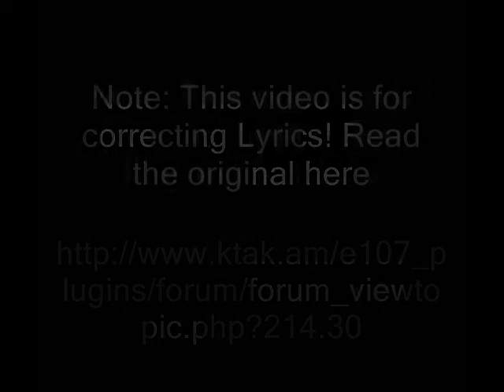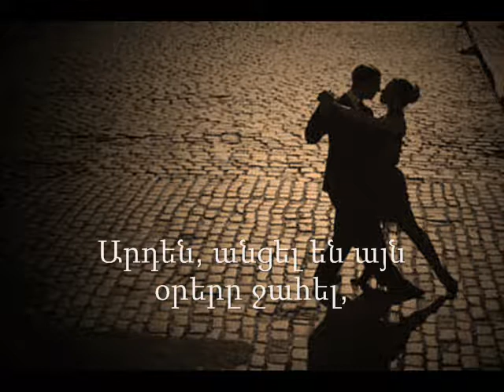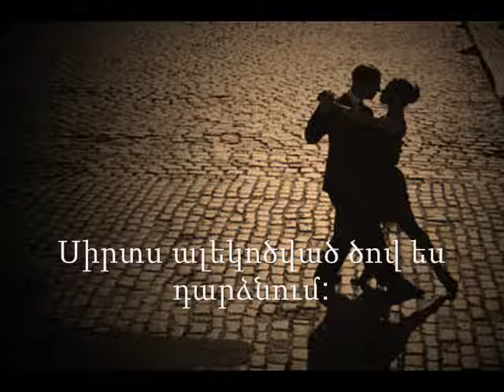Armenian music - Alik Gyunashyan - Qo Sev Achere